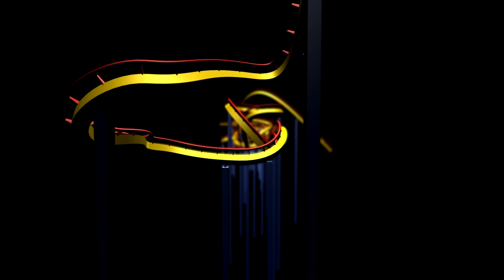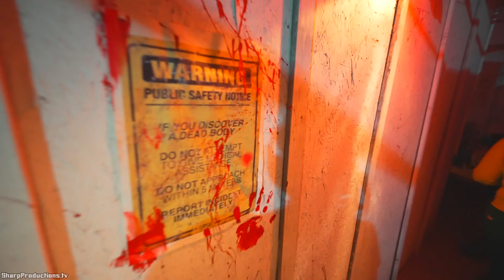Coffin Creek Haunted Attraction - Corona, California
Elsie explores Coffin Creek at Riverview Recreation Park in Corona, California.